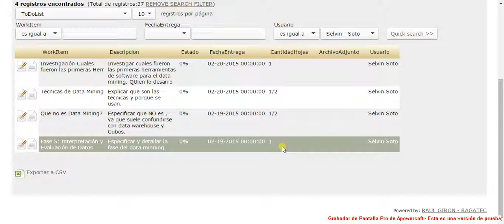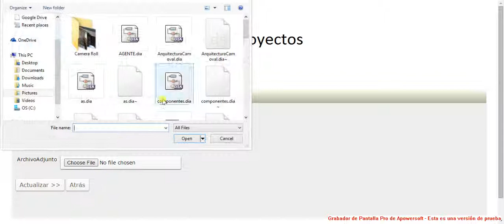Uso de Herramienta para Avances de Proyecto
Herramienta implementada para el curso AS02, Para poder llevar a cabo una buena administracion del proyecto , esta herramienta es por medio de la cual se va a llevar un continuo monitoreo de las actividades del recurso humano del proyecto. En este caso el articulo de Data Mining.